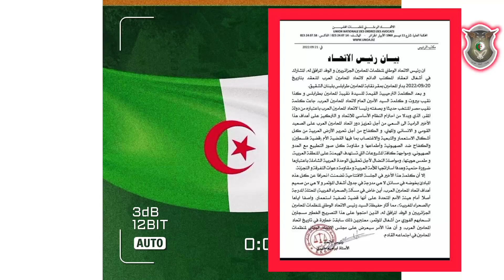وفد الجزائر ينسحب من المؤتمر العربي للمحامين بلبنان.. بسبب الصحراء الغربية 🇩🇿💪🇪🇭